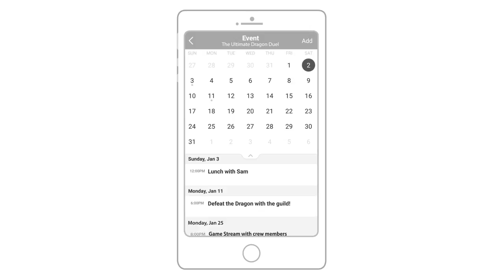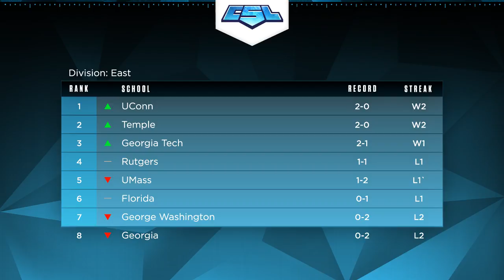Week 7 - RIT(3-1) vs Waterloo(1-1)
Catch all our Starcraft 2 games on Tuesdays and Thursdays at 7pm PT